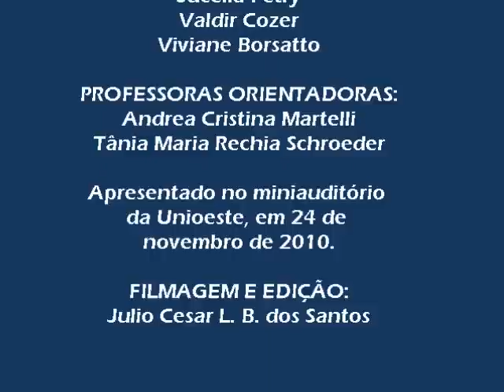Uma cena da vida real - 3ª série de Pedagogia da Unioeste 2010 - parte 2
Apresentação feita pela 3ª séria do curso de Pedagogia da Unioeste, falando sobre indisciplina escolar.